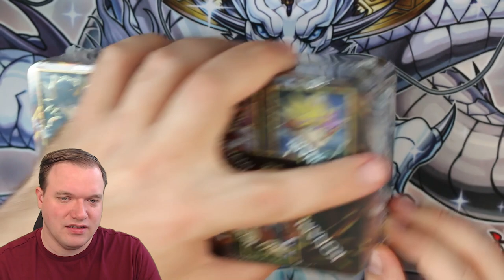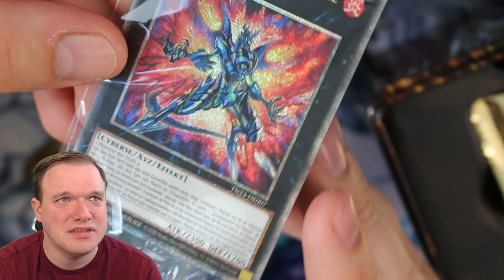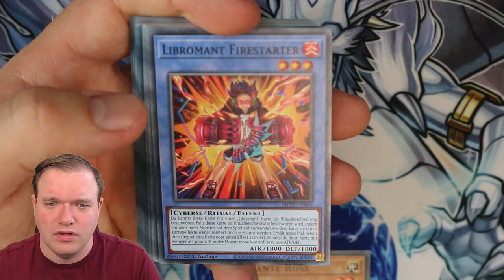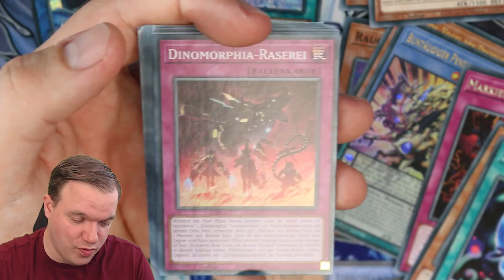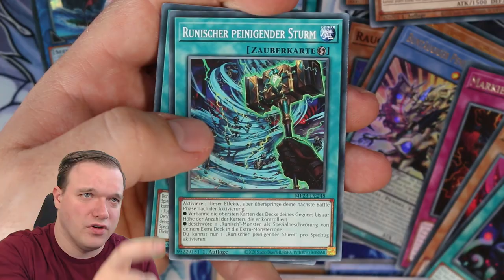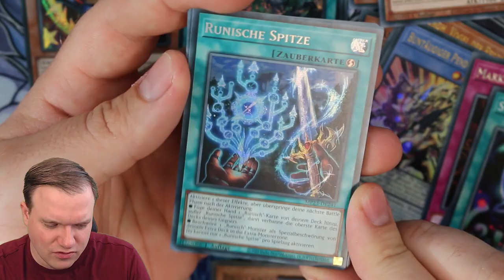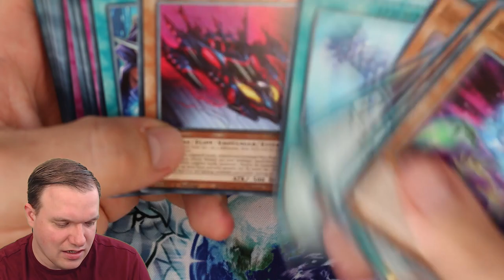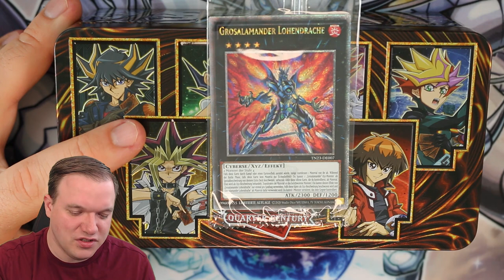Yu-Gi-Oh! 25th Anniversary Tin: Dueling Heroes! Das Highlight des Jahres!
Am 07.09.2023 kommt die 25th Anniversary Tin: Dueling Heroes raus. Ich habe die Möglichkeit bekommen sie schon früher zu öffnen.
Viel Spaß!